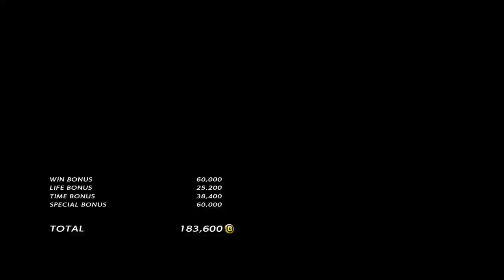TEKKEN™7_20180821221512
철권7